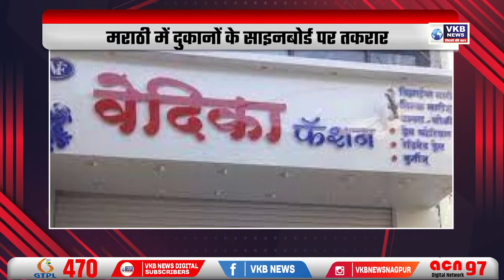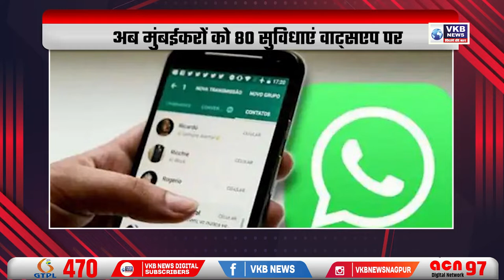अदालत से सलमान खान को लगा झटका